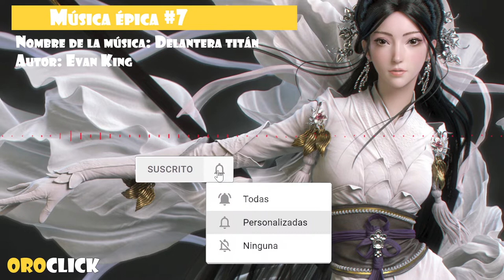Música épica #7 Delantera titán (No Copyright Music)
Se recomienda utilizar esta música de fondo para escenas de batalla épica.

Música:
Titan Striker by Evan King